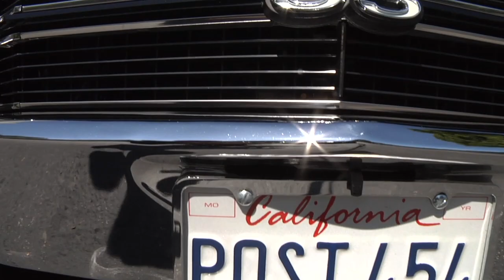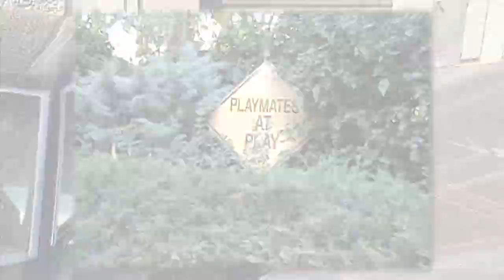Black Chevelle with Playboy Models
MUST SEE BURNOUT AT THE END!!!

Dave's Black Chevelle SS makes a trip to the Playboy Mansion!